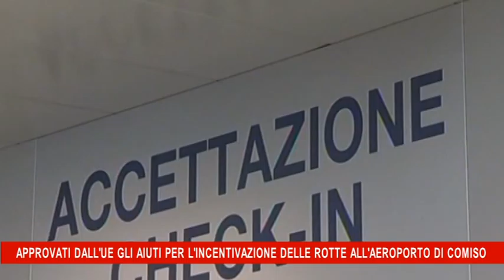Approvati dall'UE gli aiuti per l'incentivazione delle rotte all'aeroporto di Comiso